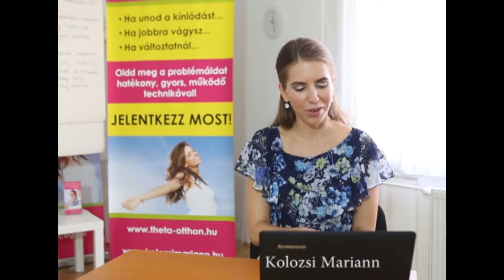Kérdések és válaszok - Kolozsi Mariann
Kérdések és válaszok Kolozsi Mariannal

Fogadd sok szeretettel!

Szeretnéd elkezdeni az önfejlesztést, de nem tudod hogyan csináld?

  Kezdd el akár már ma otthonról, kényelmesen a személyiséged fejlesztését díjmentes anyagaimmal. Több témában, izgalmas anyagokkal.

  Szeretnél gyorsabban haladni?
Akkor feltétlen nézd meg a további lehetőségeket a fejlődésre itt:

Legyél magabiztos, önbizalommal teli, boldog, nőies nő!
Csatlakozz a VIP Clubhoz!

 Szerezd be az önfejlesztő "Hozd ki magadból a legjobb éned!" című könyvem és kezdd el felépíteni magad már most!

Remek lélekhűsítő, feltétlen zsebeld be a dedikált darabod!

Hozd ki magadból a legjobb éned!
Önfejlesztésre fel!

Minden jót kívánok szeretettel,
Mariann